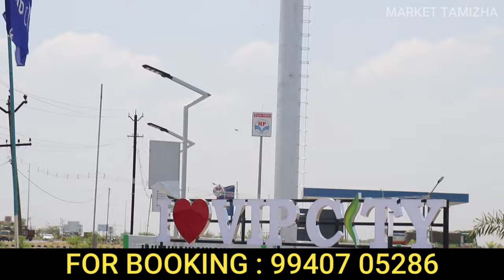5 லட்சம் இருந்தாலே போதும் இடத்துடன் தனி வீடு | மதுரை திருமங்கலம் அருகில் | Plot for sale in Madurai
5 லட்சம் போதும் இடத்துடன் தனி வீடு | மதுரை திருமங்கலம் அருகில் | Plot for sale in Madurai